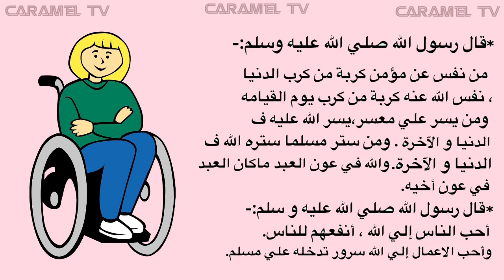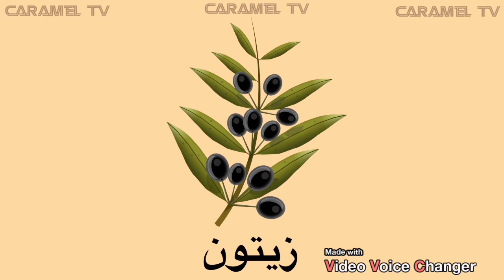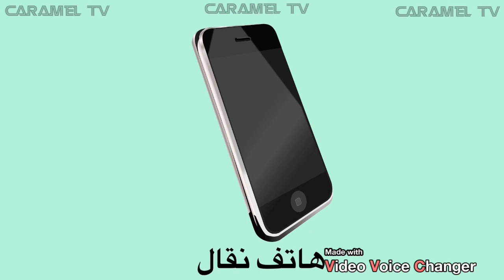قصة حبيبة + فيديوهات تعليمية @carameltv7945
قصص اطفال مصرية قبل النوم لتعلم احاديث نبوية @carameltv7945